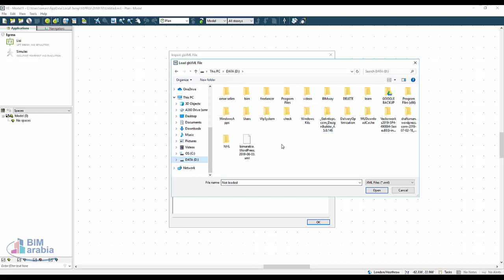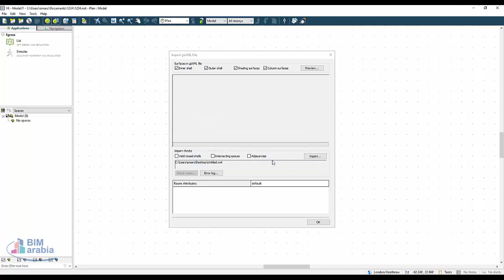Integrated Environmental Solutions IES from gbxml bim arabic